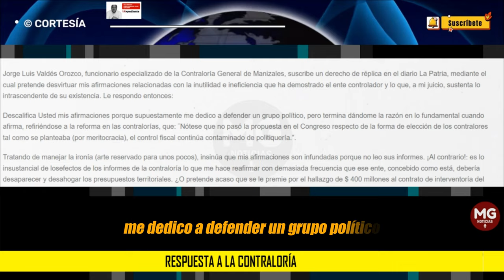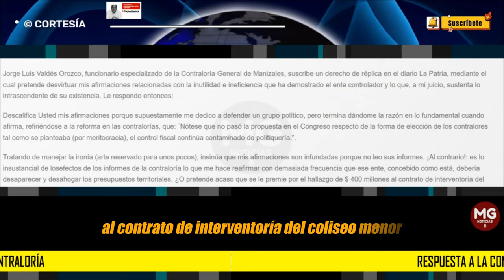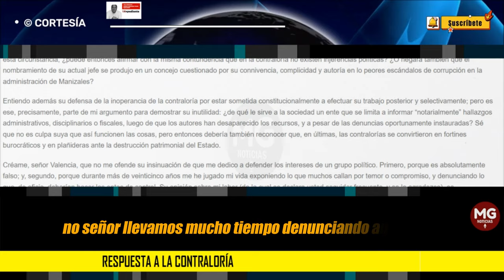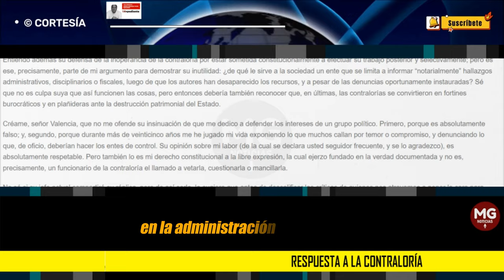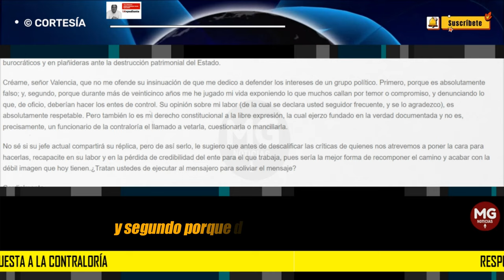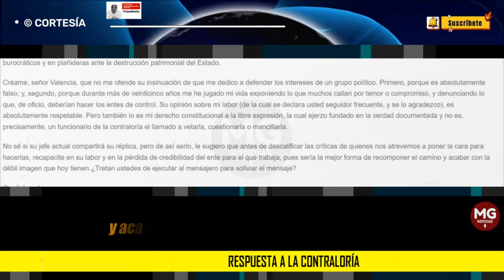RESPUESTA A LA CONTRALORÍA ⭕ Por: Jorge Enrique Pava Quiceno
Jorge Luis Valdés Orozco, funcionario especializado de la Contraloría General de Manizales, suscribe un derecho de réplica en el diario La Patria, mediante el cual pretende desvirtuar mis afirmaciones relacionadas con la inutilidad e ineficiencia que ha demostrado el ente controlador y lo que, a mi juicio, sustenta lo intrascendente de su existencia. Le respondo entonces: